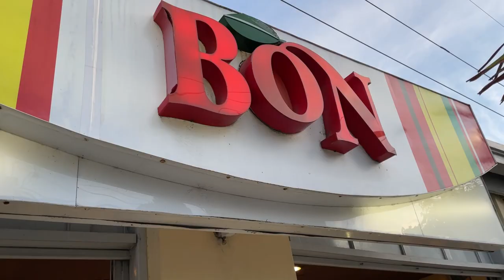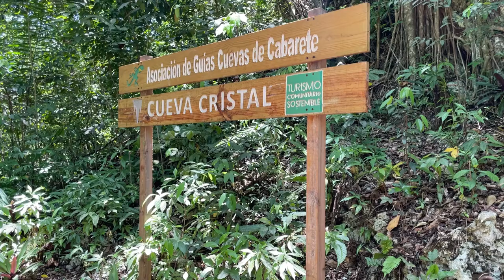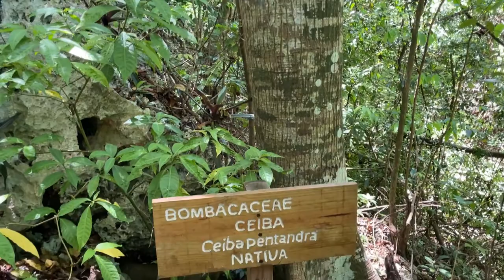Dominican Republic Adventure Town Cabarete | What to do in Cabarete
The Dominican Republic has a town full of adventures and that is Cabarete! Cabarete, famously known for kite surfing, is the perfect Caribbean getaway destination for those looking for a little more adventure and edge to their stay in paradise. What makes Cabarete an ideal destination is the mixture of activities available for everyone. You can have a fully relaxed day full of spa treatments and yoga or adventure to the nearby beach for kite surfing and adrenaline-infused water sports. Let's explore what to do and where to eat in Cabarete.

Time Stamps:
00:00 Intro
00:27 Encuentro Beach Cabarete
00:50 Surfing in Cabarete
01:34 Kite Beach Cabarete
01:50 La Casita de Papi ( Papi Restaurant Cabarete)
03:02 Downtown Cabarete
03:25 Horseback Riding in Cabarete
04:18 El Choco National Park
06:52 Wilson's Restaurant La Boca

Where to Nau began as a blog where I could document my travels and adventures with the world. Having a love for photography, traveling, writing, and scrapbooking, blogging became my new millennial way of expression. I'm always on the hunt to find unique and secluded places around the world. Join me!
On my website, you'll find complete itineraries, recommendations of the best places to eat (from street food to upscale dining), and exclusive hotel reviews of locations I think are worth checking out. I also have a lifestyle/ wellness section for self-care and self-improvement.
A background in modeling and acting has led to working with brands as a lifestyle model and content creator for social media, print, and publication. If you're a brand reading this, Let's work together!

Leave a comment with any future video ideas you'd like to see about NYC, and if you've visited before,  let me know what you like and dislike about the city that never sleeps. I'm personally obsessed with my city, NYC!

I was born in the Dominican Republic, raised in Miami with roots that go all the way across the globe to Pakistan (that's where my wanderlust nature comes from.) I travel the world part-time while juggling my passion for acting in NYC, my home. I also work as a lifestyle/print model, freelance travel writer, and social media content creator/brand ambassador. You can also follow my live stories on IG @wheretonau
I believe in balance, so I travel frugal yet splurge for a day or two. I believe in embracing different cultures and learning from them; that's how I personally grow as an actor. I believe in finding your tribe, so I'm constantly adapting to change, growing, and evolving. Being multiracial, bilingual, traveling the world, and living in the melting pot that NYC is, my goal is to inspire women minorities everywhere to never settle and always follow their dreams.